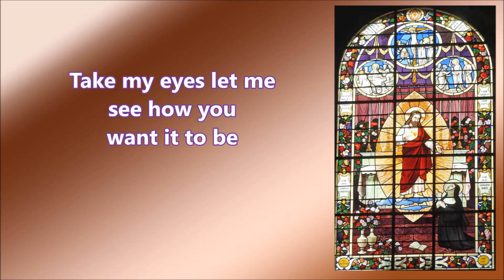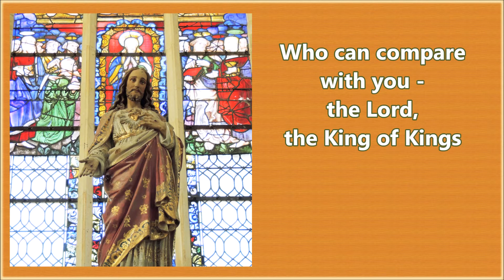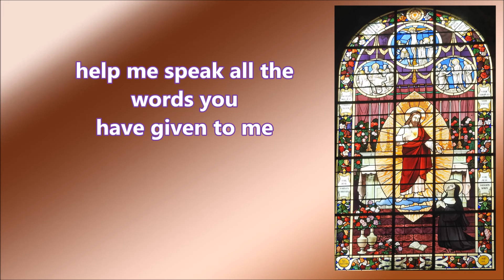Take my eyes